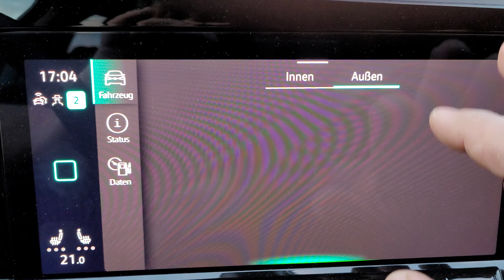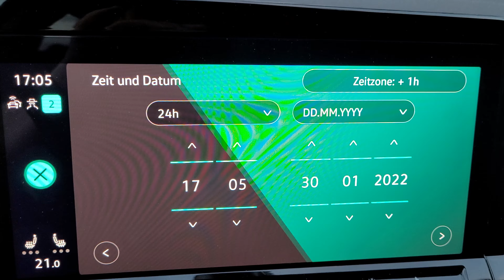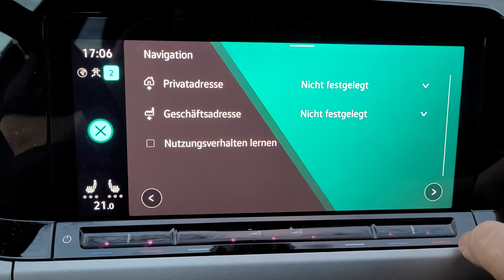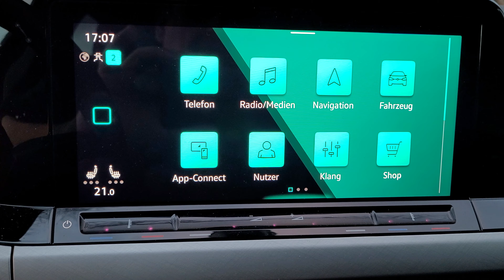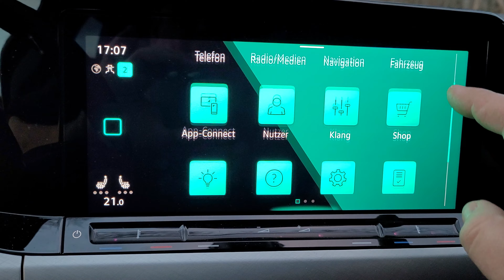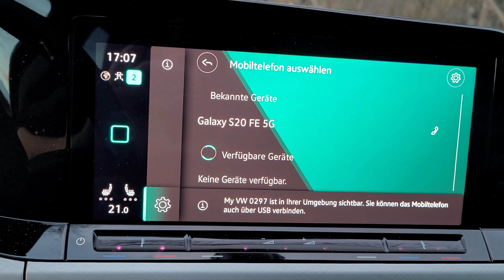VW Golf 8 Konfigurationsassistent, wo findet ihr ihn und was kann man dort einstellen???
Heute möchte ich euch den Konfigurationsassistenten zeigen, in dem ihr alle Grundlegenden Einstellungen hinterlegen könnt.